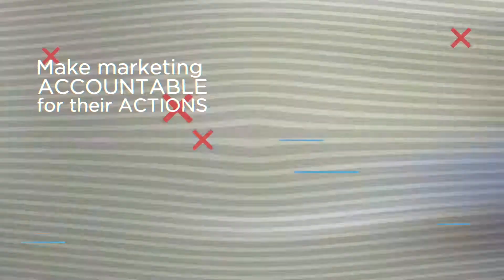Kevin Spiteri Promo